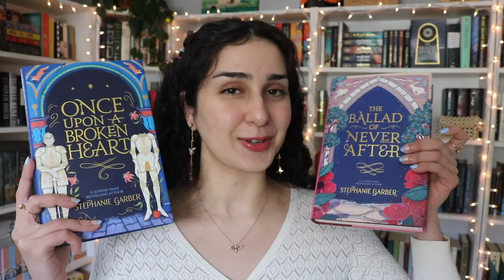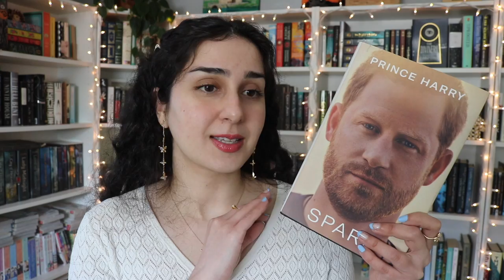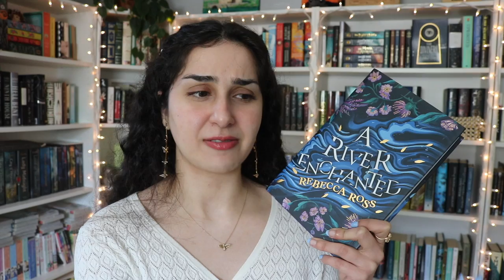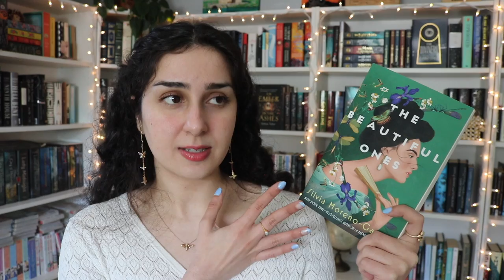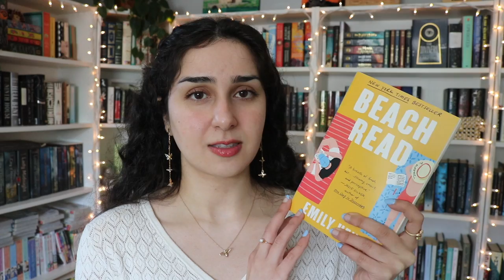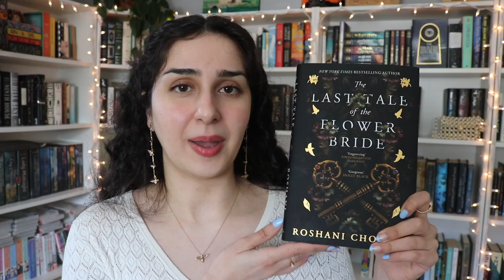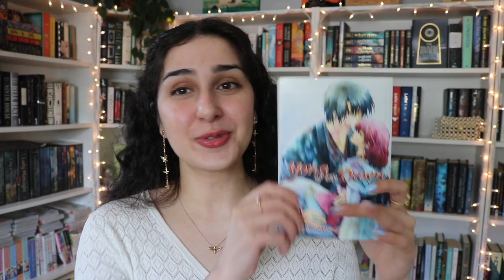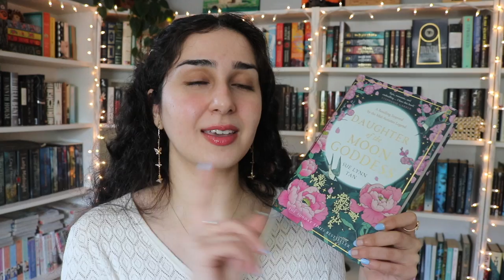all 38 books i've read so far this year & which ones you need to read too 📚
hello!! i'm back and i'm here to share all the books i've read so far this year 📖

also i have an incredibly exciting announcement coming in just a few days. 👀 i can't wait to share it with you all!! 💙

📚 timestamps:
- intro: 0:00
- the housekeeper and the professor: 0:50
- idol burning: 2:40
- once upon a broken heart & the ballad of never after: 4:25
- spare: 6:20
- a river enchanted: 10:29
- midnight in everwood: 13:14
- chain of thorns: 14:21
- the beautiful ones: 15:22
- beach read: 17:39
- as long as the lemon trees grow: 19:10
- the last tale of the flower bride: 21:31
- almond: 24:40
- yona of the dawn volumes 11 to 33: 25:51
- the little prince: 27:49
- daughter of the moon goddess: 28:54